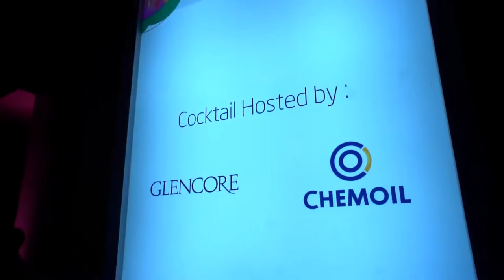19th Annual SIBCON 2016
19th Singapore International Bunkering Conference and Exhibition (SIBCON)
4 - 7 October 2016